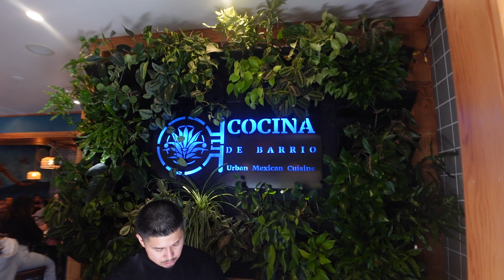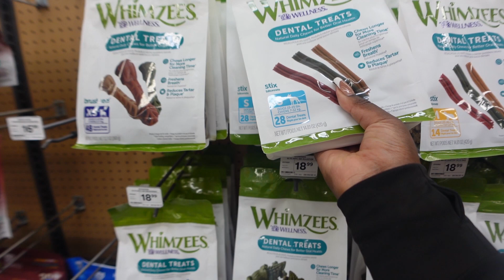A Week Living In California | We Got A New Dog, Night Out, Working Through Mental Tiredness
Welcome back to another video! All Products listed below.

Amazon Store